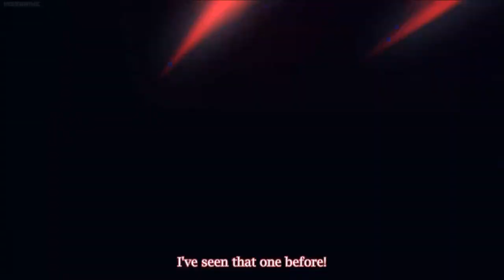Minowa Gin, Washio Sumi and Nogi Sonoko are Heroes!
Yuki Yuna is a Hero: Chapter of Washio Sumi (結城友奈は勇者である: 鷲尾すみの章 Yuki Yuna wa Yuusha de aru: Washio Sumi no Shou) is the newest edition to the franchise. It will be the official animation of the novel and has been separated into 3 movies (Friends, Spirit, and Promise), and will then air as a television show. Significant differences will be seen between the animation and the book, and the movies will be slightly different then the anime.